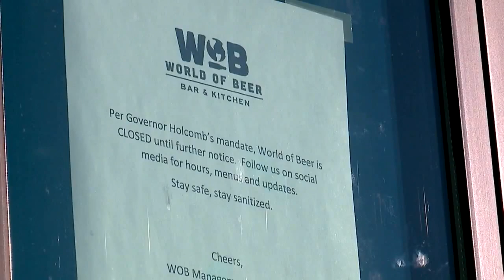Cory Gardner, Michael Bennet Applaud Senate's Passage Coronavirus Relief Package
Senate leaders of both parties agreed on a sweeping $2 trillion financial relief package to help American workers, businesses and the strained health care system survive the virus outbreak.